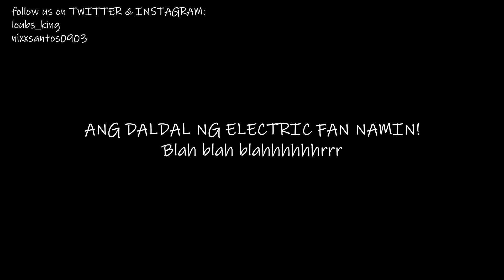I MET PAMELA SWING TODAY SA BAHAY NILA MISMO! MAYGASSS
loubs_king
nixxsantos0903